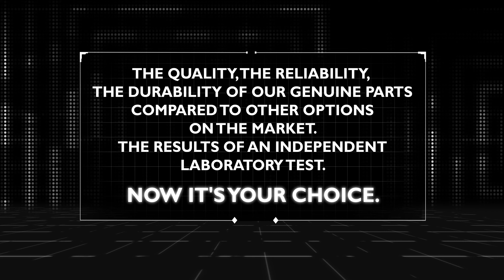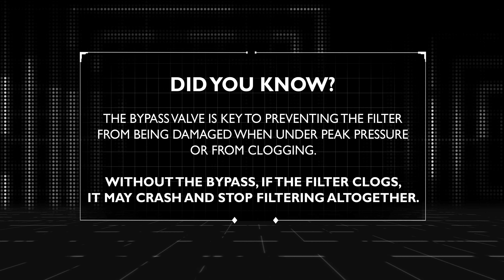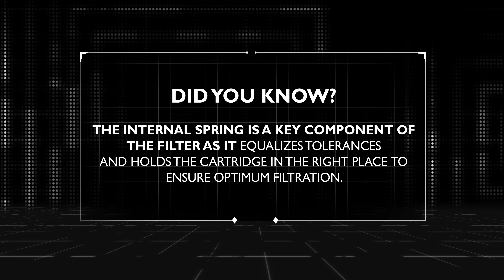HYDRAULIC FILTER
Want to know the truth behind Genuine parts vs aftermarket products?
Take few minutes to watch our  comparative laboratory tests and see the amazing results for yourself!
We test, you choose.